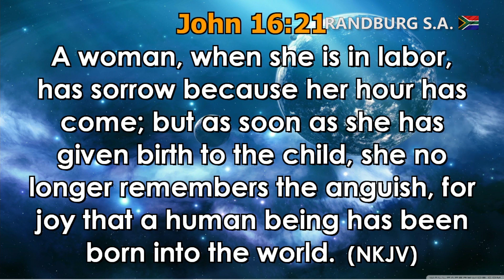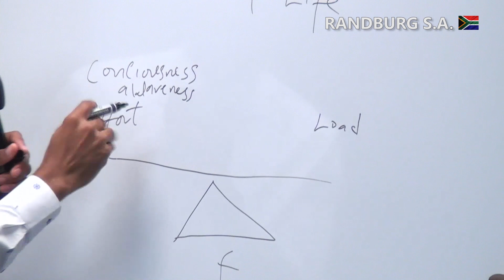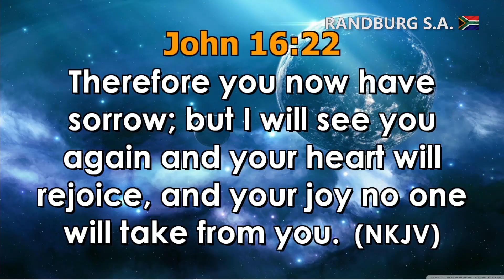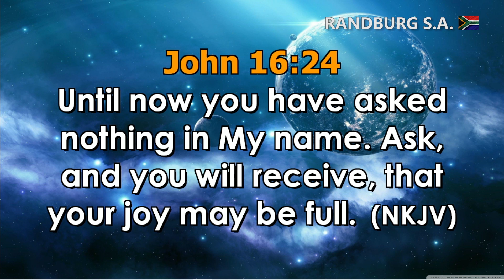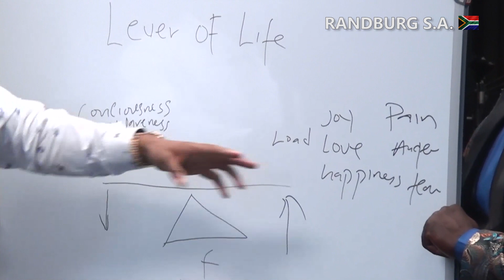MAKE BEING JOYFUL YOUR EVERYDAY HABIT || PROPHET DAVID UCHE || TRUTH TV